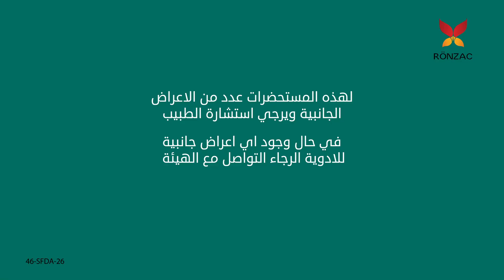كبسولات سبازميونا من رونزاك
تخلص من غازات الجهاز الهضمي ومشاكلها بفضل كبسولات سبازميونا من رونزاك.
استشر الطبيب أو الصيدلي قبلَ استعمال اي دواء ❗
متوفر في